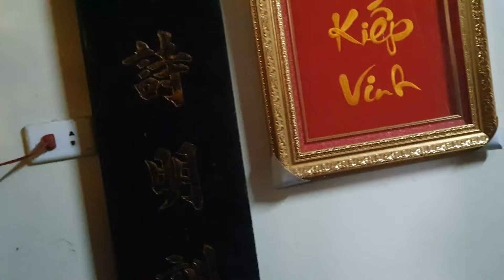thiền sư Lê Mạnh Thát và họa sĩ Trịnh Quang Vũ thước phim quý báu làm nên lịch sử